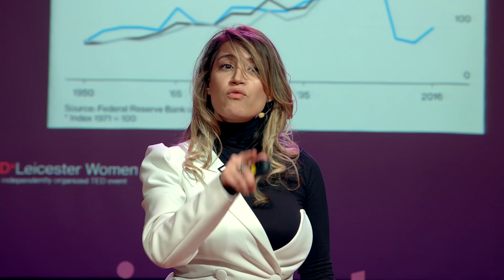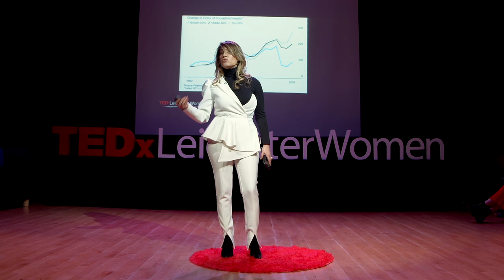Capitalism is dead. Long live capitalism | Amber Ghaddar | TEDxLeicesterWomen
Amber’s talk focuses on how capitalism should evolve with the adoption of artificial intelligence and blockchain. These new technologies will disrupt the exchange of value by collapsing the money “pyramid” and democratizing the access to capital. In her talk she also introduces the concept of “Calibrocracy” and how it can shape our voting systems in the future. Amber is an ex- investment banker turned entrepreneur. She is co-founder AllianceBlock, an award -winning start-up, aiming to simplify capital markets.  AllianceBlock has constantly ranked in the best early stage fintechs in Europe.
The startup simplifies capital markets by providing innovative modules for financial institutions. The solution includes a complete range of capabilities including primary issuance, security lifecycle management and governance. The end goal of AllianceBlock is to create an end to end infrastructure to build a digital investment bank. AllianceBlock was formed in August 2018 and has constantly ranked in the best early stage fintechs in Europe (Accenture selection top fintechs 2018, Finlab 2nd batch of innovative companies, 4th fintech at Money2020)
Amber holds a B.Sc in Science & Technology, 3 Masters (Neurosciences, Microelectronics & Nanotechnologies, and International Business) and a PhD in Molecular Medicine. This talk was given at a TEDx event using the TED conference format but independently organized by a local community.